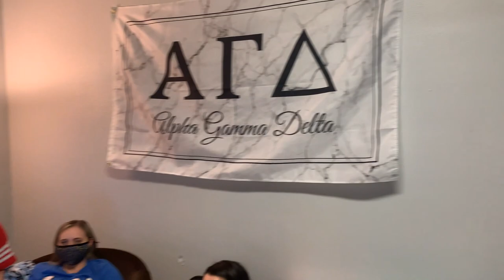Georgetown College Alpha Gamma Delta- Theta Upsilon Recruitment 2021